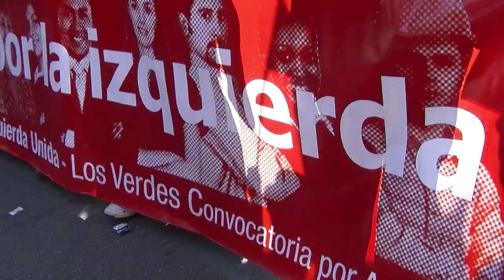Spot de presentación de la candidatura IU Málaga para el 25M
Spot de presentación de la candidatura por Málaga de "Izquierda Unida Los verdes - Convocatoria por Andalucía " a las Elecciones Andaluzas del 25 de Marzo.

CANDIDATURA DE IZQUIERDA UNIDA LOS VERDES

CONVOCATORIA POR ANDALUCÍA  (IULV-CA) MÁLAGA

1. JOSE ANTONIO CASTRO ROMAN

2. MARÍA DOLORES QUINTANA CAMPOS

3. MIGUEL ESTEBAN MARTIN MONTERO

4. EVA GARCIA SEMPERE

5. JOSE GARCIA OSORIO

6. MARIA JOSE PRADOS BRAVO

7. MIGUEL ANGEL SANCHEZ DÍAZ

8. ISABEL MARIA CORTES RODRÍGUEZ

9. RAFAEL HOYOS CECILIA

10. ANTONIA MORERA ROJAS

11. JUAN JOSE PLAZA ANGULO

12. MARIA ANTONIA DOMINGUEZ BERMUDO

13. GERARDO COBA GAMITO

14. FATIMA BERLANGA MUÑOZ

15. LUIS FELIP LOPEZ ESPINOSA

16. ANA MARIA MERCHAN GUERRERO

17. PEDRO MORENO BRENES

SUPLENTES

1. CRISTINA RUIZ CORTINA

2. ANTONIO CASTILLERO GIL

3. DOLORES RUIZ SEGURA

4. MANUEL MATAS PADILLA